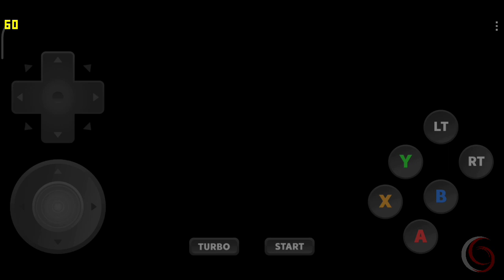Sega Bass Fishing 2 [Dreamcast/Redream] | Snapdragon 845 Android 10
In this video, I will play Sega Bass Fishing 2 using Redream Emulator on android 10

🌟 Information 🌟

[ Game ]
• Sega Bass Fishing 2

[ Device ]
Chipset : Snapdragon 845 2,80 GHz
Ram : 6 GB
Storage : 128 GB
Android : 10
Root : No

[ Recorder ]
• MIUI Internal Recorder
or
• XRecorder (Available on Google Playstore)

[ Editing Video ]
• KineMaster

[ Thumbnail ]
• PS CC
• PixelLab
• Snapseed